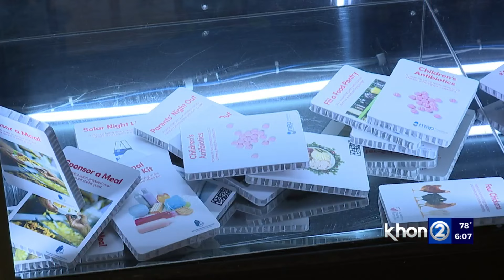Giving machines launch at Ala Moana Center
A unique holiday giving campaign will kick off at Ala Moana Center in Honolulu this Saturday, November 23, with the launch of three Giving Machines.